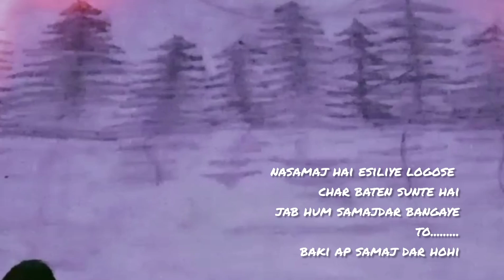beautiful moonlit night ..